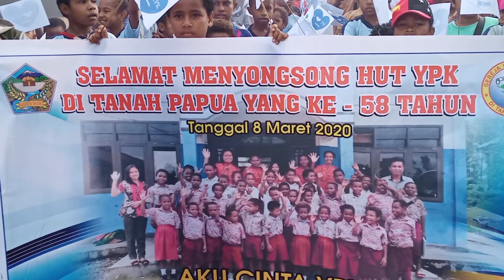PSW YPK YAHUKIMO GELAR JALAN SANTAI SEHAT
Dalam rangka memperingati HUT YPK Di Tanah Papua, maka Pengelola Sekolah Wilayah (PSW) YPK Kabupaten Yahukimo menggelar Kegiatan Jalan Santai Sehat Sabtu, 07 Maret 2020.